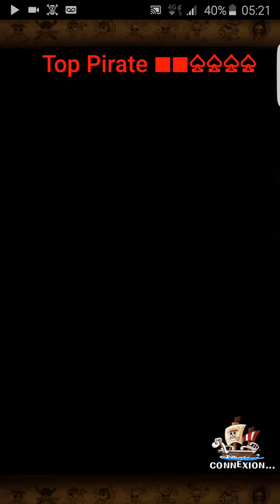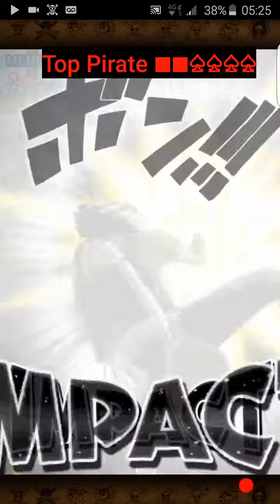OPTC Aokiji 40 sta !